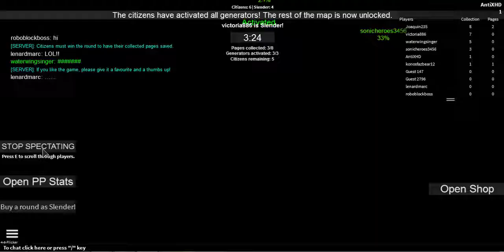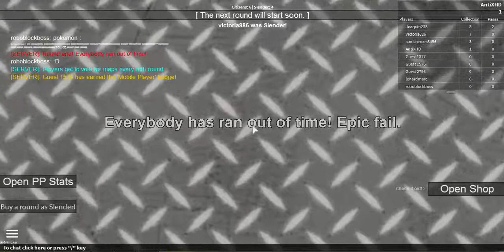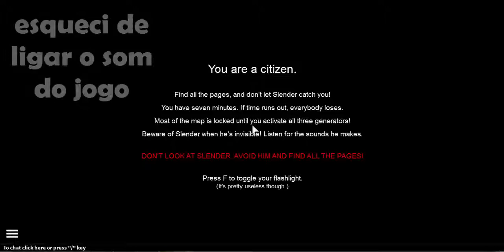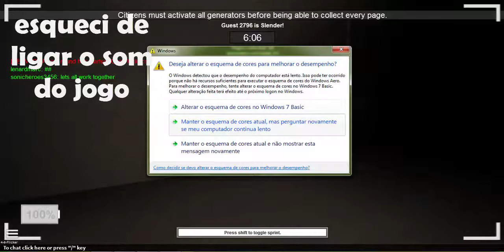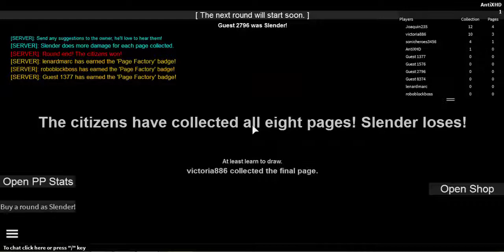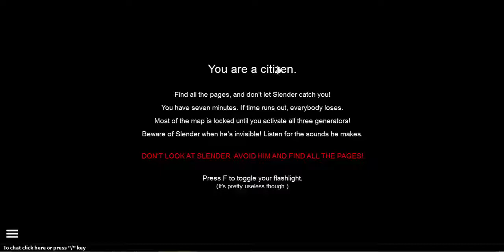Pegando paginas no Slender (Roblox)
eeeeeae galera, tudo beleza? esse foi mais um video só pra descontrair, ja que eu tentei gravar um do mine e deu errado.